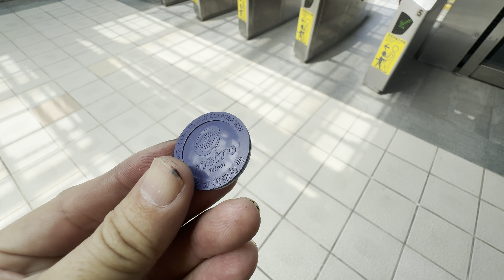台北捷運 文湖線 西湖站 使用捷運單程票 出站感應票卡回收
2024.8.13 台北捷運 文湖線 西湖站 使用捷運單程票 出站感應票卡回收